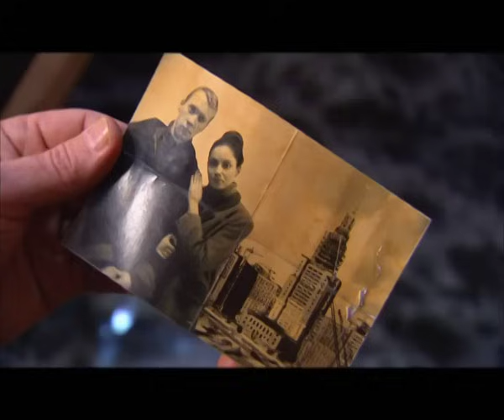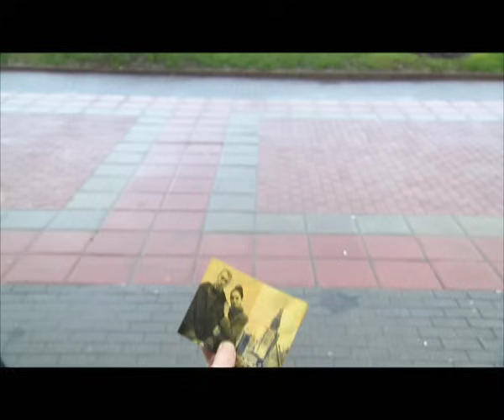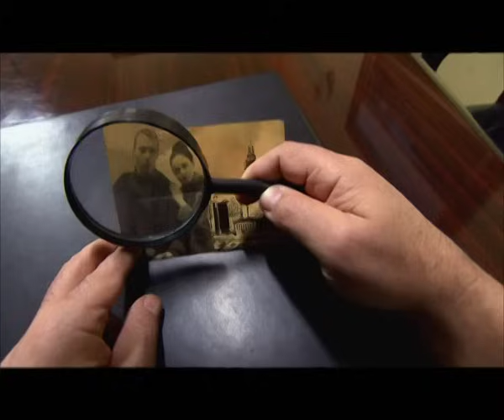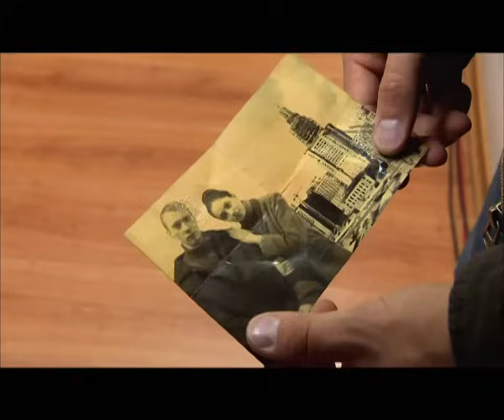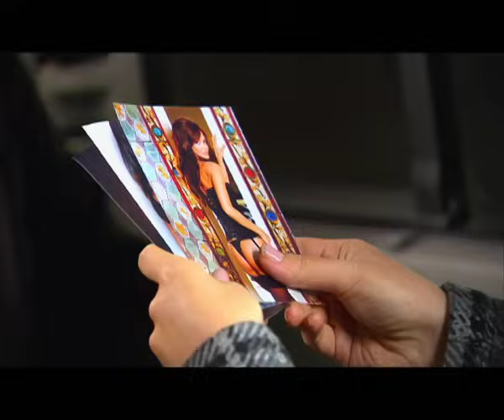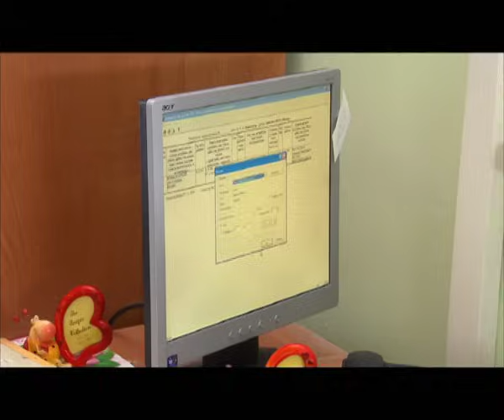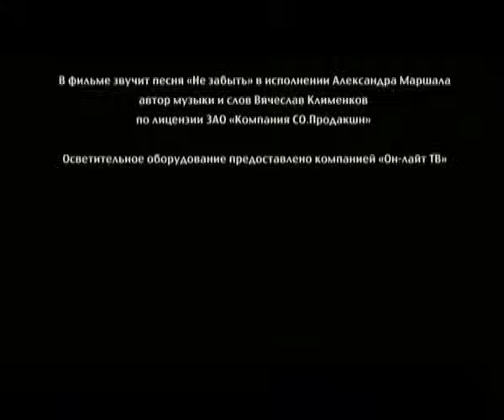Телохранитель 2. Серия 1. Криминальный Боевик.Лучшие Сериалы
ТЕЛОХРАНИТЕЛЬ-2. Криминальный Боевик

Год: 2009
Страна: Россия
Режиссеры: Павел Мальков, Андрей Джунковский
Сценаристы: Дмитрий Каморин, Дмитрий Грачёв, Василий Бледнов (уч.)
Операторы: Вячеслав Казанцев, Никита Семёнов, Григорий Рудаков, Антон Костромин
Композиторы: Максим Кошеваров, Евгений Скрипкин
Художники: Иван Загорский, Олег Парижев, Леван Лазишвили
Продюсеры: Андрей Каморин, Василий Комарьков, Илья Макаров
Актеры: Юрий Цурило, Олег Зима, Олег Кныш, Эдуард Трухменёв, Яна Львова, Андрей Каверин, Антон Багиров, Борис Романов, Марина Коняшкина, Олег Леушин, Георгий Кришталь, Олег Валкман, Денис Косяков, Валерий Кудашкин, Алексей Королёв, Ольга Родина, Сергей Пиоро, Жанна Яцевич, Виктор Соловьёв, Андрей Балякин, Александр Орловский, Андрей Егоров, Диана Дезмари, Сергей Чудаков, Ольга Алпатова, Александр Хошабаев, Никита Панфилов, Сергей Любимов, Юлия Галкина, Игорь Арташонов, Константин Соловьёв, Николай Шрайбер, Иван Суханов, Александр Ильин (младший), Алексей Гришин, Сергей Белов, Александр Голубков, Ксения Громова, Ольга Сташкевич, Сахат Дурсунов, Роман Матюнин, Анна Хилькевич
Производство: Форвард фильм, Центр Кинопроизводства
Премьера: 12 сентября 2009 (Украина), 21 сентября 2009 (Россия)
Cерий: 12
Подборки фильмов: фильмы про телохранителей

Продолжение остросюжетного детектива "Телохранитель".
Погоня, полное отсутствие видимости, скользкая дорога, взрывы, разминирование бомбы, спасение в последнюю секунду - в таких условиях работает "Группа-Р", агентство профессиональных телохранителей. Им по силам любое дело!
Охранники самоотверженно борются с киллерами paзныx мастей, бандитами вcex званий и иx xoзяeвaми, oтнocящимиcя, кaк пpaвилo, к ближнeмy кpyгy клиeнтoв агентства. Они закрывают от пуль людей, доверивших им свою безопасность, рискуя собственной жизнью.